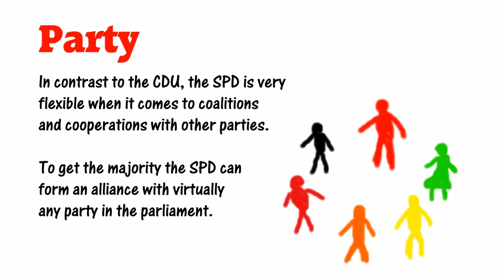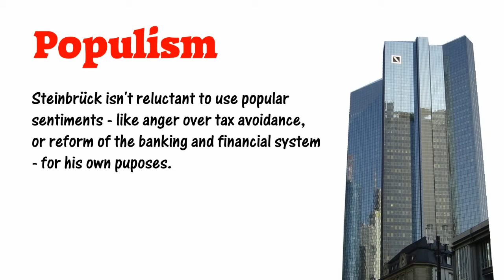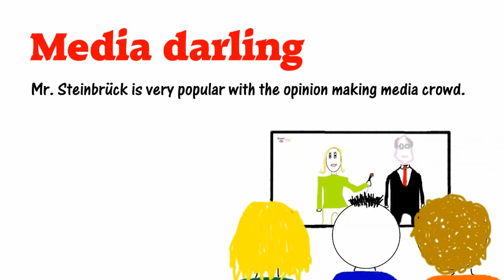10 reasons why Peer Steinbrück will be the next German Chancellor in 2013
The top ten reasons why Steinbrück becomes Chancellor in 2013.
Next year Germany has a general election and the nominee of the SPD will face incumbent Chancellor Dr. Angela Merkel (CDU).
After 8 years we will have another interesting race between the two main parties.

It's about the image, the trend, the parties and possible coaltitions, the person and personality, the mood of the electorate, the influence of the media and more.